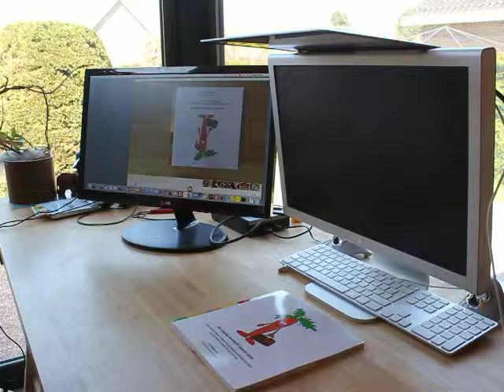Mini movie studio with Photo Booth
I was in need for a 'flyover' kind of camera view and constructed this little studio with my old Apple Screen which perfectly fits my new Macbook on top of it. Great for small videos. The screen on the left shows Photo Booth recording. Be careful when you try this at home.